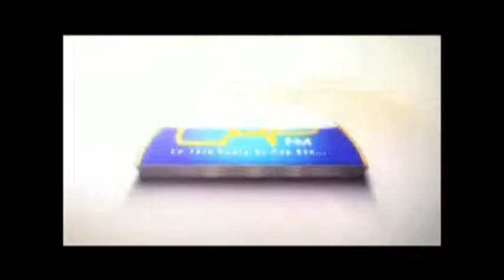خالتي منية 17-03-2014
Emission Ness El Café sur cap fm du Lundi au Vendredi de 12h à 14h
Animation : Nabil Ben Amor
Co animation :Hedi Weld Beb Allah
Production : Marwen Boumiza
Couverture visuelle et montage : Saber Bouafif